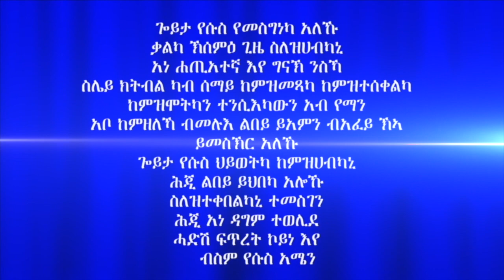"ምምላስ ክርስቶስን ምልክታቱን" መበል 15 ክፋል ብሃዋርያ ሕነሽም ኢትዮጵያ